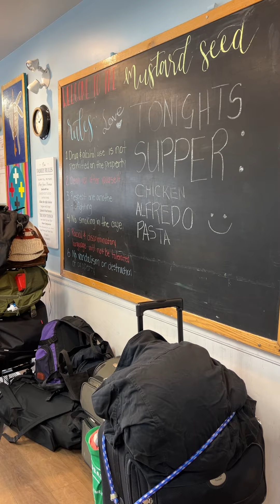LOGEMENT | « J’ai besoin d’un toit sur la tête » : l’appel à l’aide de sans-abri avant l’hiver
À l’instar de nombreuses villes en Colombie-Britannique, Kamloops traverse une crise du logement. Dans les rues, le nombre de personnes sans-abri a explosé en moins de 10 ans et, dans les refuges, les besoins sont criants à l’approche de l’hiver.